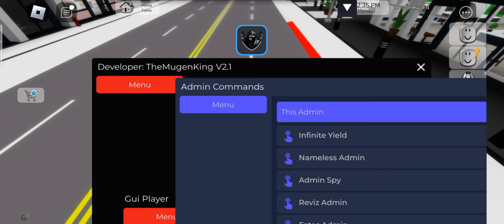*NEW* Brookhaven Trolling Admin Commands Script Hack | Troll 😆 Fluxus,Hydrogen,Delta,Arceus X Mobile